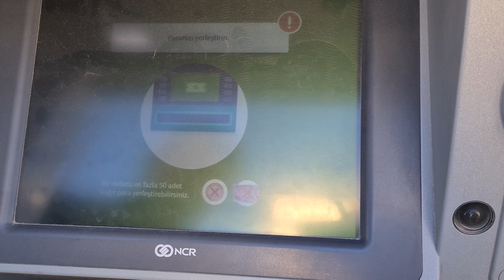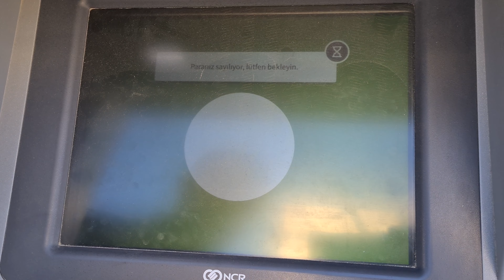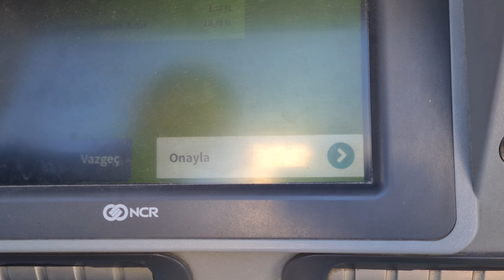Garanti BBVA ATM'den İninal Karta Para Yükleme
Garanti BBVA bankamatikten ininal karta para yüklemek için videoda anlattığımı adımları yerine getirmeniz yeterlidir.

0:00 Başlangıç
0:08 Kartımızı takıyoruz
0:21 Şifremizi giriyoruz
0:28 Para yatırmaya tıklıyoruz
0:35 Paramızı yatırıyoruz
0:57 Devama basıyoruz
1:07 Onayla butonuna basıyoruz
1:15 Son

Garanti BBVA ATM'sinden ininal karta para nasıl yüklenir göstermeye çalıştık. Sorularınız olur ise yorum alanından yazabilirsiniz.